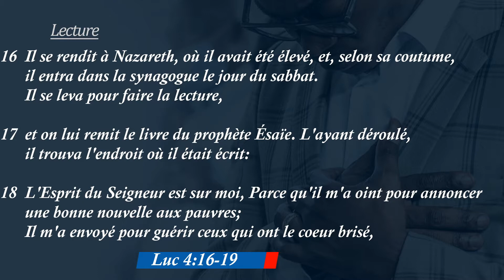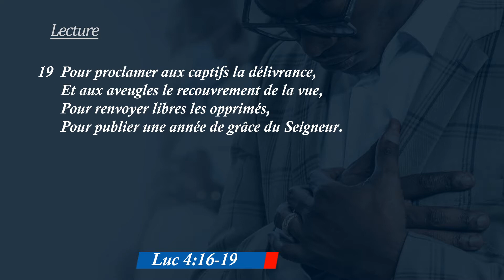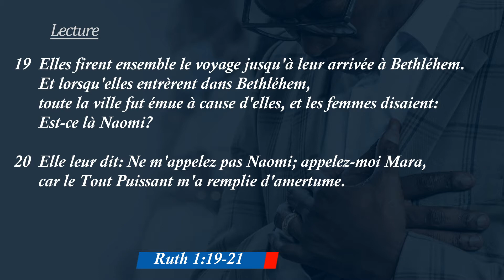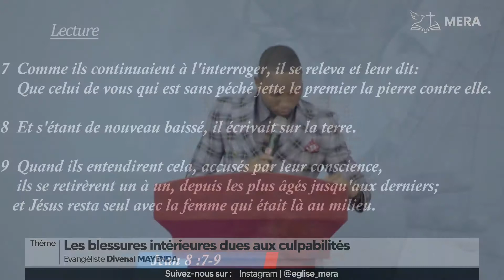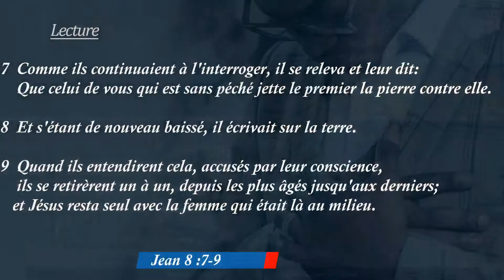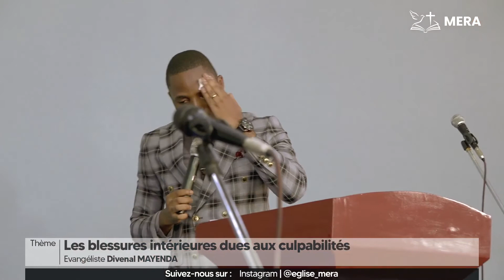Les blessures intérieures dues aux culpabilités - Evangéliste Divenal MAYENDA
Thème: Les blessures intérieures dues aux culpabilités
Orateur: Evangéliste Divenal MAYENDA